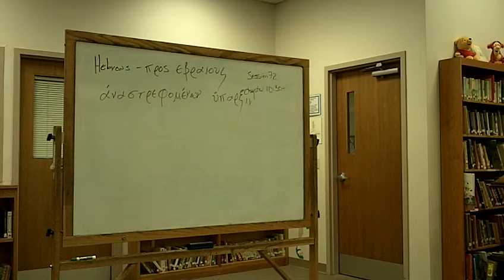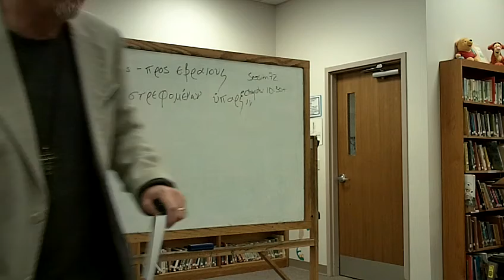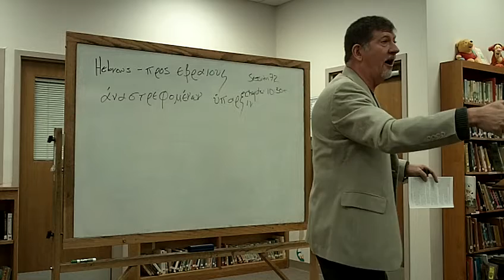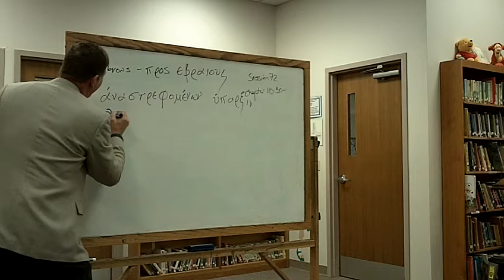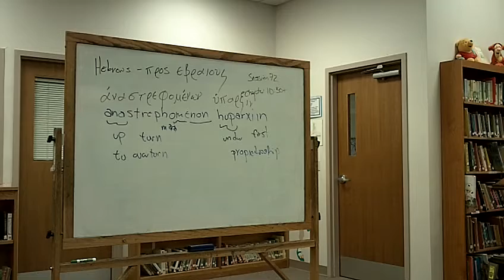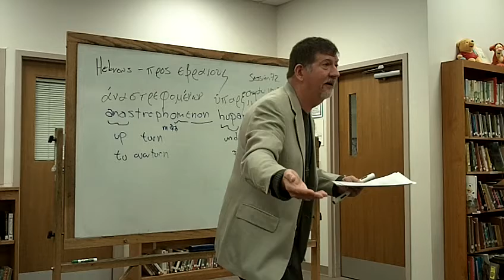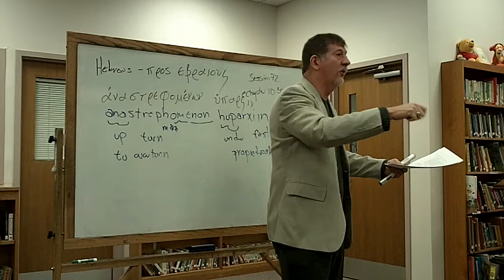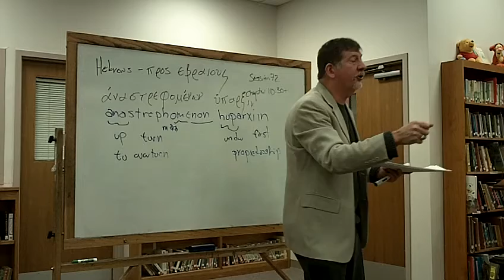Hebrews Class 72 Logos Chapter 10 30